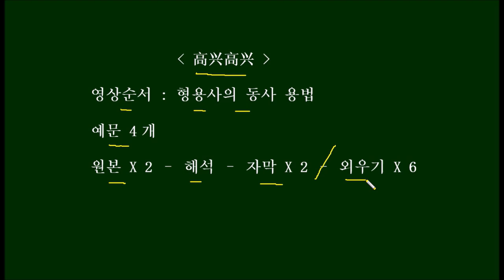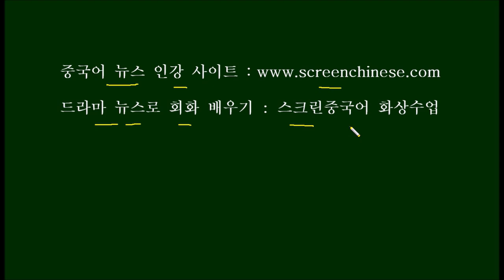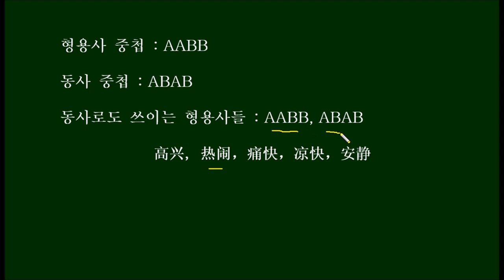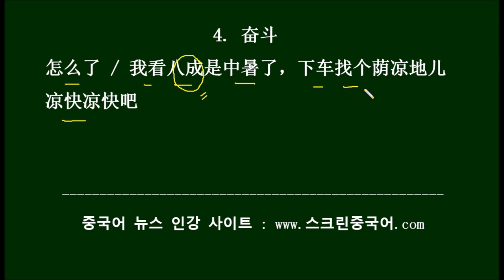[중국드라마로 배우는 HSK 어법] 高兴高兴 HSK Words You Can Learn From Chinese Dramas 中国ドラマの台詞で学ぶHSK単語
1. 爱的厘米

你和雨晴的事，该抓紧了呀， 这样我们叔叔阿姨也高兴高兴啊 / 对
자네랑 위칭의 일도 이제 서두를 때가 되지 않았나, 그러면 우리(아저씨, 아줌마)도 즐거워할 텐데 / 맞아요

2. 爱的厘米
即使你跟清风相亲不成, 但是可以做好朋友啊, 跨行业多交流嘛, 年轻人一起热闹热闹,怎么样 / 那行
너랑 칭펑이 선봐서 짝은 안된다 하더라도, 친구로 지낼 수는 있지 않겠나. 다른 업종끼리 두루 교류하고, 젊은이들끼리 모여서 북적대보는 거 어떻겠나 / 그럼 그렇게 할게요

3. 绿水青山带笑颜
行了， 凉快凉快去吧， 别中暑了，那么犟呢，就这么简单，看把自己累的满头是汗，狼狈不堪的
됐어, 서늘하게 가서 있어, 더위 먹지 말고. 이렇게 고집스러워서는. 이렇게 간단한 걸, 온 얼굴에 땀을 흘리고 쩔쩔매도록 피곤하게 하기는…

4. 奋斗
怎么了 / 我看八成是中暑了，下车找个荫凉地儿凉快凉快吧
왜 그래요? / 내 보기엔 분명 더위 먹은 거야, 차를 내려서 그늘지고 시원한 곳 찾아서 좀 시원하게 있어봐요